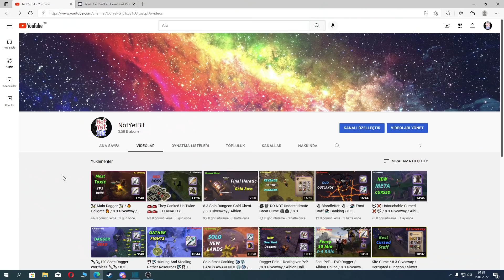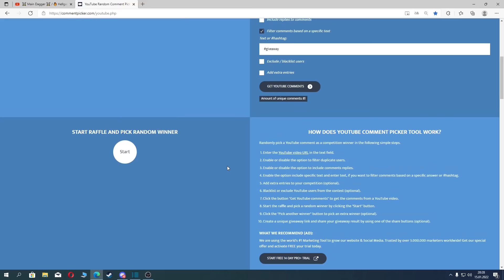🥶 Chillhowl Vs Meta 🥶 / 8.3 Giveaway / Corrupted Dungeon / Slayer / Albion Online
2. Like

0:00 Wildfire
0:37 8.3 Mace
2:47 6.3 Cursed Skull
4:03 8.2 Warbow
6:03 Plate Broadsword
6:49 Regular Bow
7:48 Plate Shadowcaller
9:08 8.1 Warbow
9:45 Trinity Spear
11:03 Rat
11:46 Wildfire
12:49 Build
12:57 Giveaway Winner
13:13 8.3 Giveaway
13:17 Outro